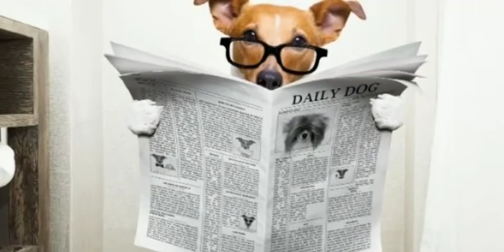How farts come?-facts about farts|پادنا کے بارے میں دلچسپ حقائق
How farts come?🤔🤔
Interesting and informative video
Instagram.com/sufyanmalik9999
Follow me for more informative and interesting videos 🙏🙏🙏🙏🙏